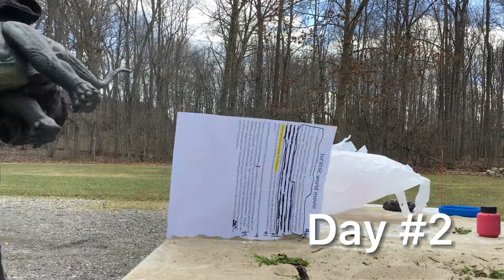First 2 days of filming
Behind the scenes of the first two days of filming the Jurassic world movie.